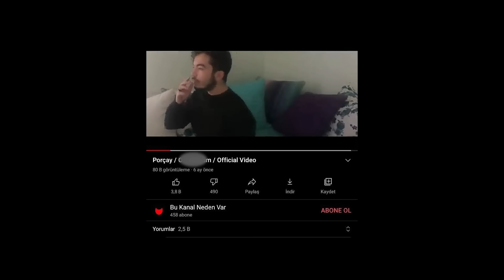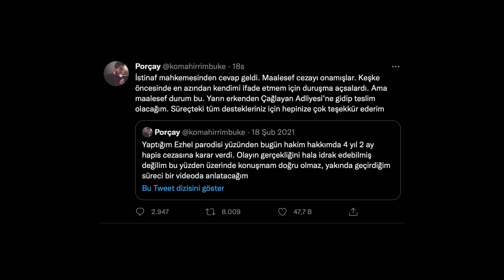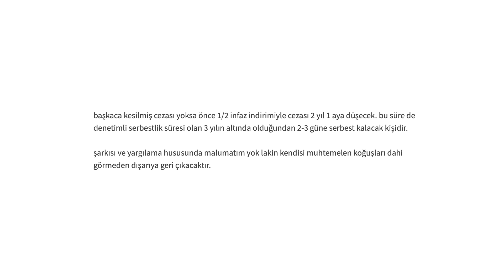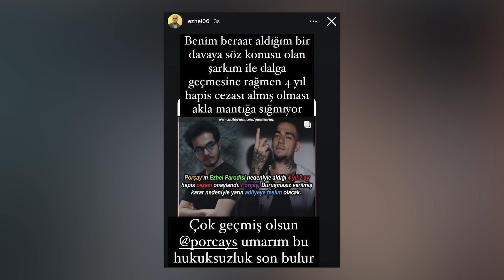geçmiş olsun PORÇAY